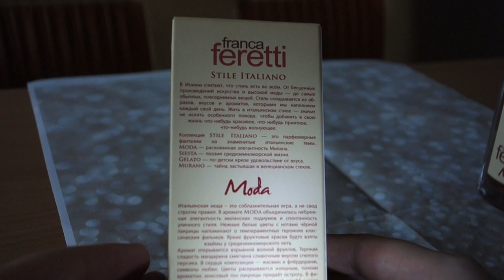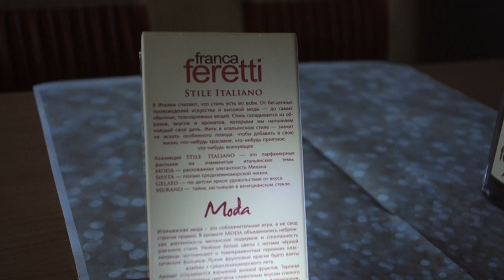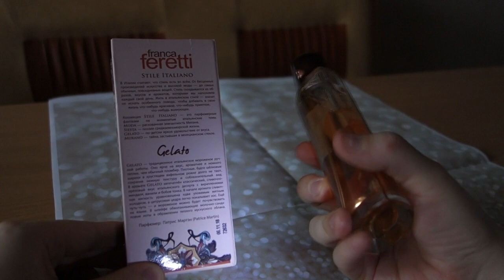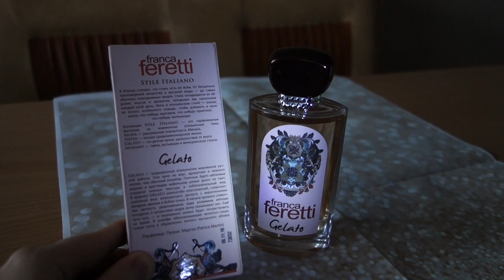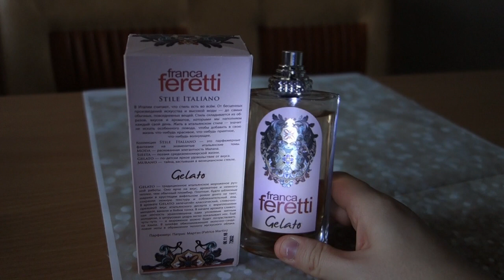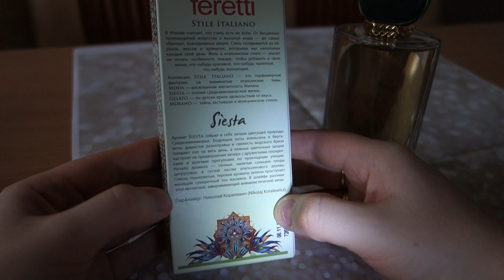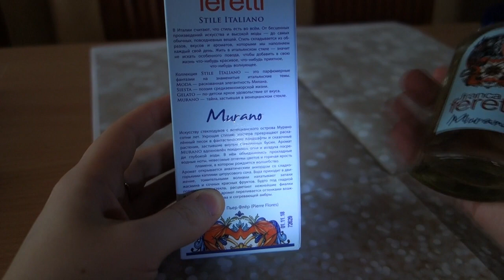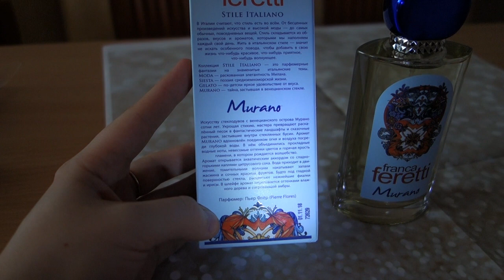БЮДЖЕТНЫЕ АРОМАТЫ☆BROCARD☆Franca Feretti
Ароматы из видео:
✔Murano
✔Gelato
✔Moda
✔Siesta
На развитие канала: VISA
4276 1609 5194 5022